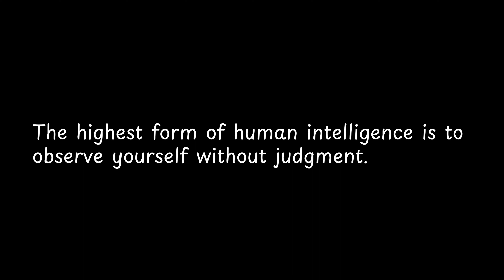The highest form of human intelligence